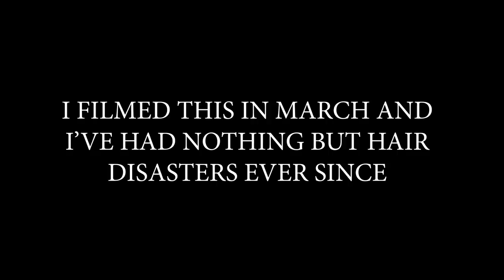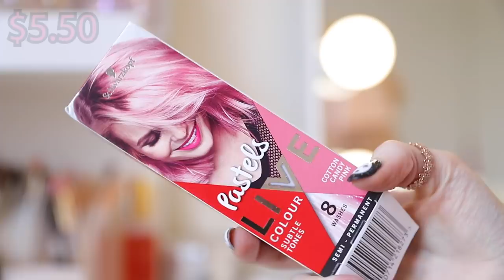DYING MY HAIR WITH 16 DIFFERENT PINK HAIR DYES!!! (to find the PERFECT shade of pink) PART 1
When I filmed this in March, I was feeling very reckless and decided that dying my hair with 16 different hair dyes was the best way for me to find the PERFECT shade of pink. Of course, I expected that things might go wrong and I could damage my hair slightly, but now 6 months later, I realise just how much I underestimated the long term damage. I did end up finding some good products thanks to this video, but now it's hard for me to get consistent colour on my hair when I dye it other colours.

This video is Part 1, and i'll post Part 2 tomorrow. In Part 2 you'll get to see me wash my hair 8 times, and i'll show you which colours lasted the longest, which damaged my hair and which products I recommend.

Since filming this video, i've also uploaded videos about dying my hair PURPLE, and you can see that the purple doesn't take in some places.

I bought most of these colours from Priceline, Hair House Warehouse and Beserk(I used their Pink Hair Dye page and bought every single colour they had!

 Colours Used:
1. Lime Crime Unicorn Hair in “Bunny”
2. Lunar Tides in “Petal Pink”
3. Dare #10 in “Sugar Storm”
4. Brite in “Pastel Pink”
5. Hermans Amazing in “Polly Pink”
6. Loreal Colorista Washout in “Pink”
7. Arctic Fox in “Frosé”
8. Tintation in “Pink Petal”
9. Tintation in “Rose Gold”
10. Manic Panic in “Creamtone Fleurs Du Mal”
11. Schwarzkopf Live Pastels in “Cotton Candy Pink”
12. Revolution in “Pink” (Alfaparf Milano?)
13. Chromasilk Vivids Pastels in “Pretty in Pink” (Pravana)
14. Crazy Color in “Candy Floss”
15.  Dare in “Flamingo Feather”
16. La Riché Directions in “Pastel Pink”
17. Schwarzkopf Live Pastels in “Lilac Blush”

Pretty Pastel Pins: